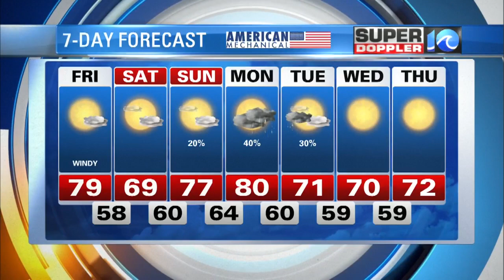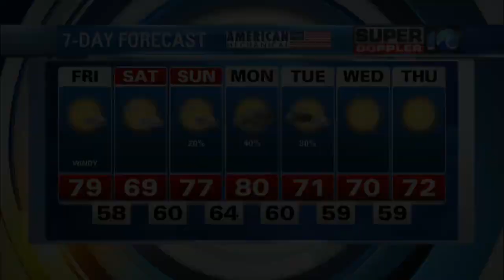Super Doppler 10 Evening Update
Jeff Edmondson reports.